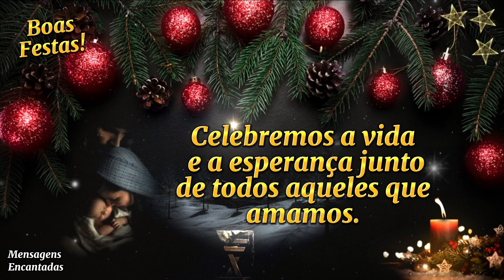FELIZ NATAL / Significado do Natal / Feliz Natal / MENSAGEM DE NATAL / LINDA MENSAGEM DE NATAL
Natal se aproxima...
Natal está chegando...
Feliz Natal
Boas Festas!
Nascimento de Jesus

Atenciosamente,
Mensagens Encantadas